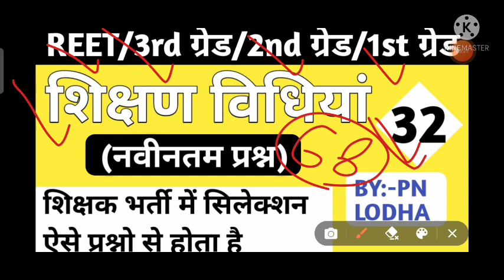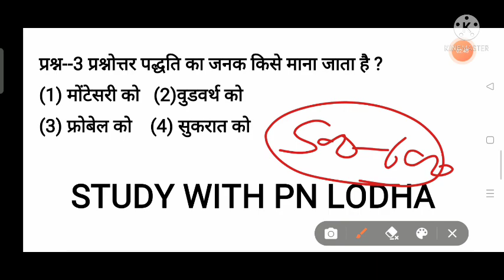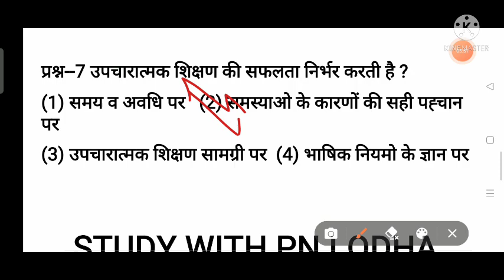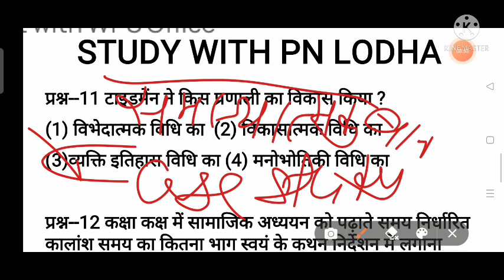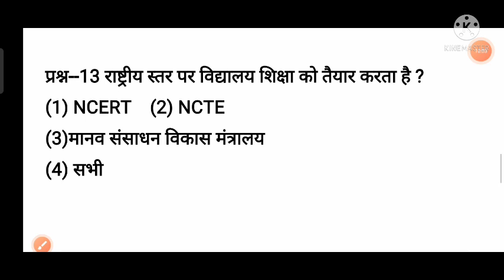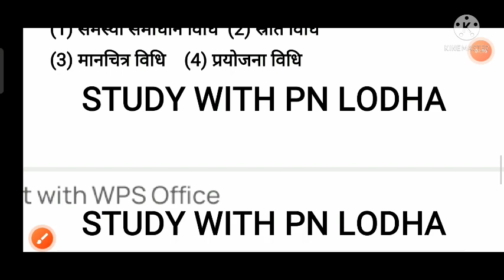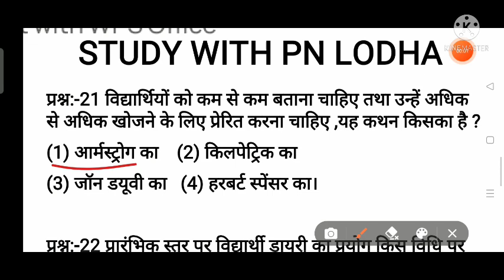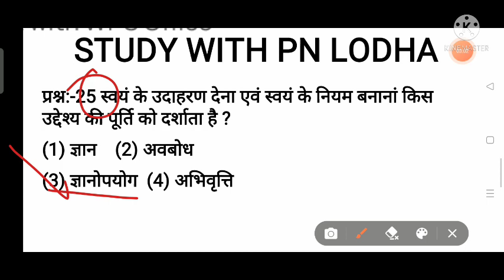शिक्षण विधियां पेपर 32/ Teaching method test series/ reet /2nd gred/1st gred/3rd grad main paper